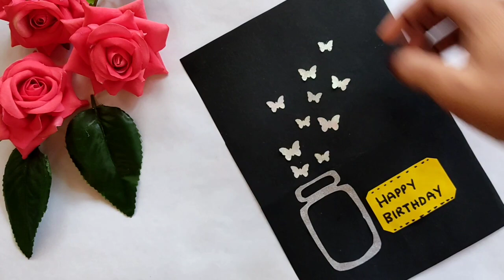DIY Birthday cards || Easy birthday cards 2022 || Birthday cards handmade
DIY birthday cards
Greetings cards ideas
Birthday  cards
Cards
Paper craft
Birthday cards handmade
Easy birthday cards 2022